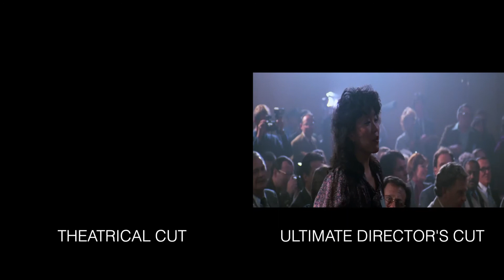Rocky IV: "It's in Russia " Press Conference | Sidy by Side Comparison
Theatrical Release (1985) vs Ultimate Director's Cut (2021)